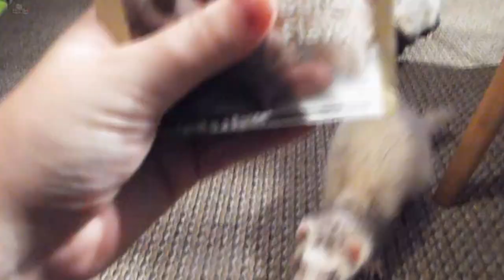UPDATES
Hi, we have four ferrets, Rascal, Abu, Bandit, and Possum. We hope that you enjoy our videos as much as we do making them.